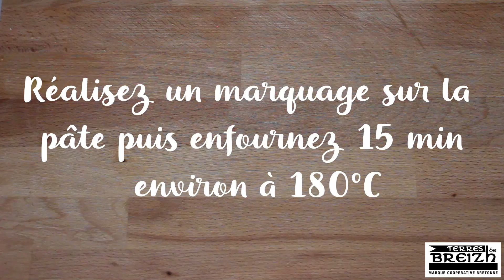Recette Pop galettes Terres de Breizh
Terres de Breizh revisite la traditionnelle galette des rois avec sa recette de Pop galettes !